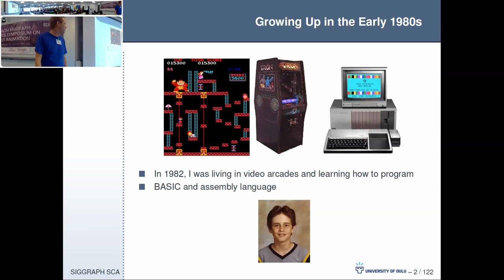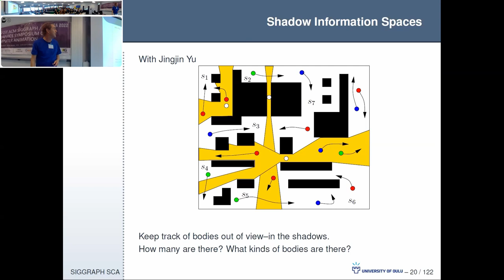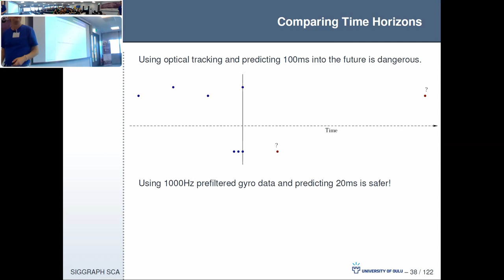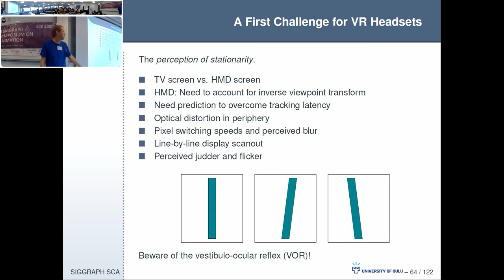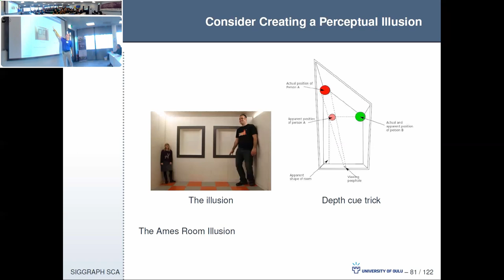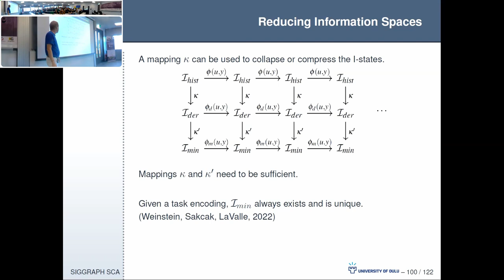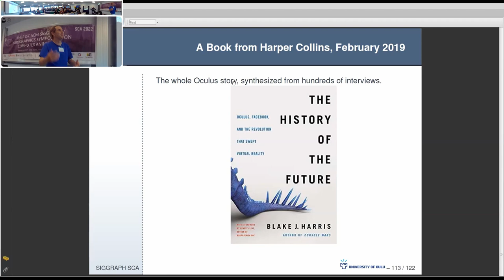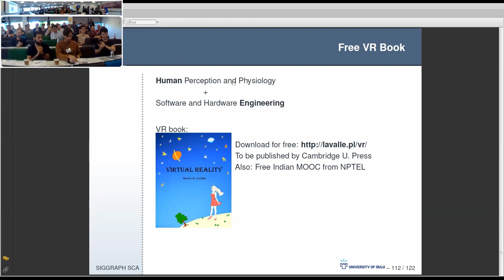SCA 2022 - Keynote by Steven LaValle: The Path to Perception Engineering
This talk starts with some motivational background from my own research on robot planning algorithms to the development of the Oculus Rift. This path has led us to propose that virtual reality (VR), and parts of other fields involving sensing and perception, can be reframed as perception engineering, in which the object being engineered is the perceptual illusion itself, and the physical devices that achieve it are auxiliary. This talk will report on our progress toward developing mathematical foundations that attempt to bring the human-centered sciences of perceptual psychology, neuroscience, and physiology closer to core engineering principles by viewing the design and delivery of illusions as a coupled dynamical system. The system is composed of two interacting entities: The organism and its environment, in which the former may be biological or even an engineered robot. Our vision is that the research community will one day have principled engineering approaches to design, simulation, prediction, and analysis of sustained, targeted perceptual experiences. It is hoped that this direction of research will offer valuable guidance and deeper insights into VR, robotics, graphics, and possibly the biological sciences that study perception.

Steven M. LaValle is Professor of Computer Science and Engineering, in Particular Robotics and Virtual Reality, at the University of Oulu. Since 2001, he has also been a professor in the Department of Computer Science at the University of Illinois. He has also held positions at Stanford University and Iowa State University. His research interests include robotics, virtual and augmented reality, sensing, planning algorithms, computational geometry, and control theory. In research, he is mostly known for his introduction of the Rapidly exploring Random Tree (RRT) algorithm, which is widely used in robotics and other engineering fields. In industry, he was an early founder and chief scientist of Oculus VR, acquired by Facebook in 2014, where he developed patented tracking technology for consumer virtual reality and led a team of perceptual psychologists to provide principled approaches to virtual reality system calibration, health and safety, and the design of comfortable user experiences. From 2016 to 2017 he was Vice President and Chief Scientist of VR/AR/MR at Huawei Technologies, Ltd. He has authored the books Planning Algorithms, Sensing and Filtering, and Virtual Reality. He currently leads an Advanced Grant from the European Research Council on the Foundations of Perception Engineering.